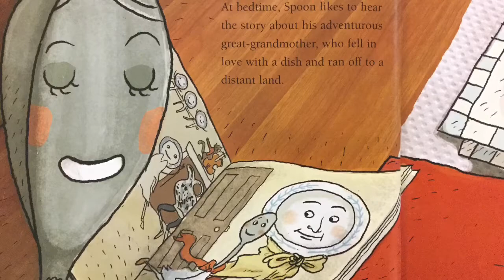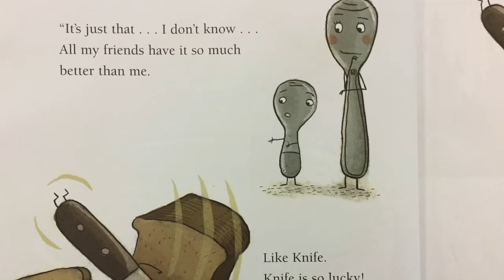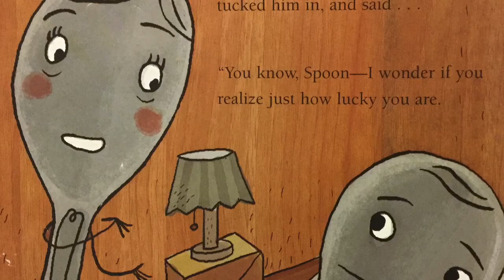Spoon by Amy Krouse Rosenthal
Spoon does not realize how good he has it! Written by Amy Krouse Rosenthal and illustrated by Scott Magoon.